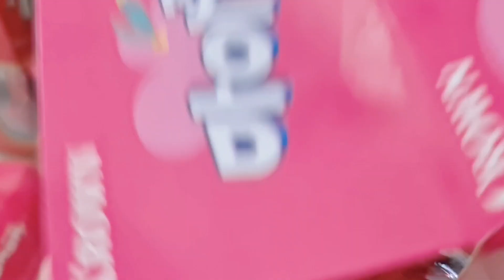Khám phá màu sắc kẹo/ lo't of candies